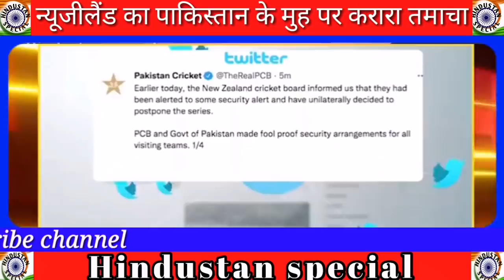Pakistan Media | New Zealand team bina khele apne desh rawana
New zealand team ne ghar mein ghus ke kar di surgical strike |